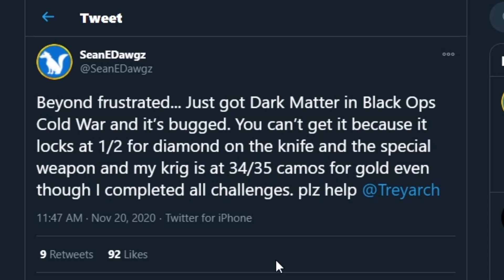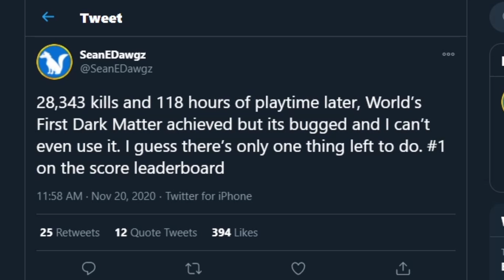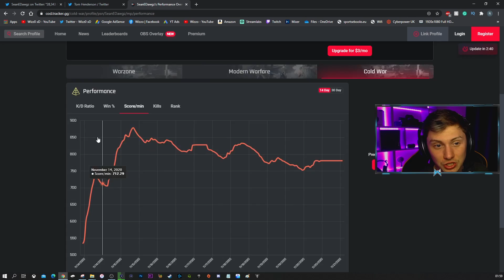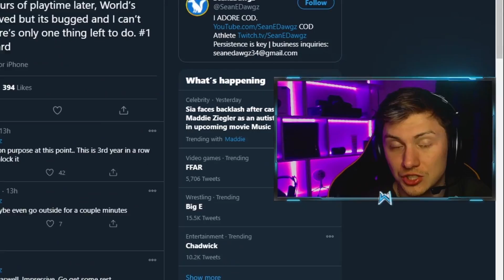SOMEONE HAS "UNLOCKED THE DARK MATTER CAMO" ALREADY in BLACK OPS COLD WAR! (DARK MATTER CAMO UNLOCK)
SeanEDawgz, the man who unlocked the world's first Dark matter camo in Black Ops 4, has done it again and unlocked Dark Matter in Black Ops Cold War! It's apparently glitched so they are unable to use it, as Treyarch probably didn't think anyone would unlock it this soon... Hopefully, it's patched soon so we can actually see what it looks like! Let me know your thoughts on this crazy news! SOMEONE HAS "UNLOCKED THE DARK MATTER CAMO" ALREADY in BLACK OPS COLD WAR! (DARK MATTER CAMO UNLOCK).

My Youtube upload Schedule:
Monday
Wednesday
Friday